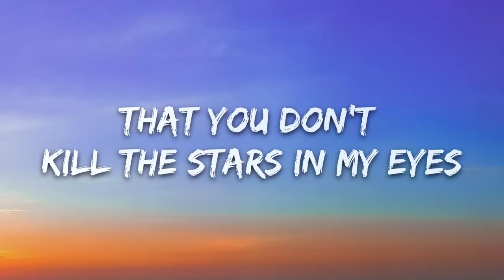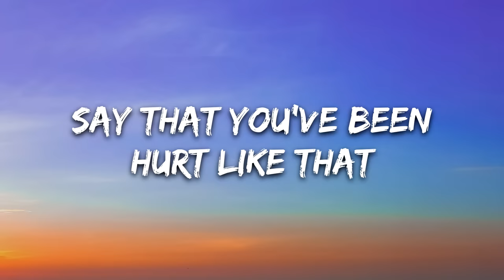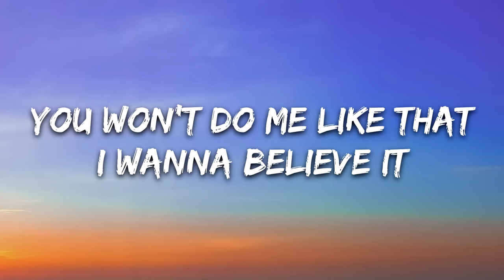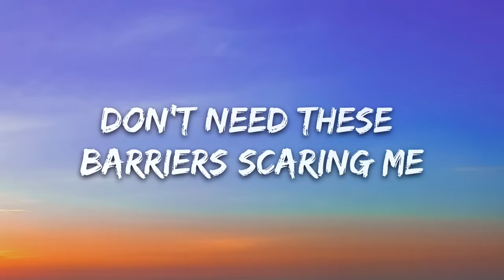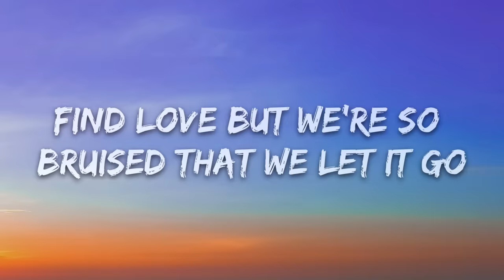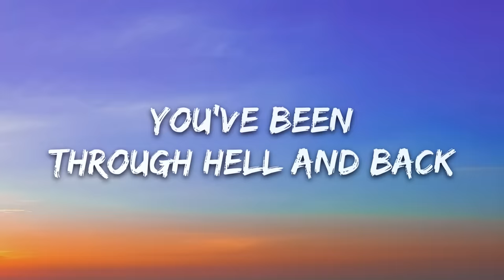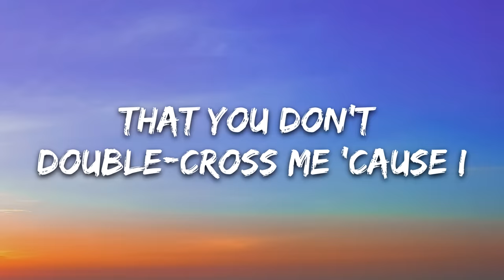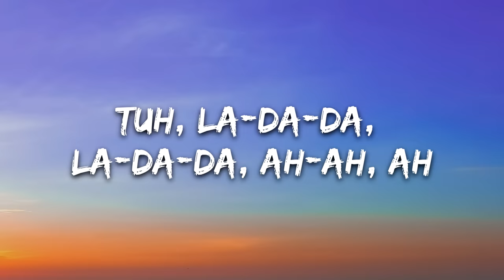Trevor Daniel - Fingers Crossed (Lyrics) feat. Julia Michaels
🎤 Lyrics: Trevor Daniel - Fingers Crossed feat. Julia Michaels

[Intro: Trevor Daniel]
Tuh, la-da-da, la-da-da, ah-ah, ah

[Chorus: Trevor Daniel]
I've got my fingers crossed
That you don't double-cross me 'cause I
Don't need these barriers scaring me
Like they did the last time
Fingers crossed that you don't scar me for life
That you don't kill the stars in my eyes
'Cause I really, really want you and I (Yeah, yeah, yeah, yeah, yeah)

[Verse 1: Trevor Daniel]
Forgive me, baby, if I'm a little cautious (Ooh, woah)
My ex made me a little too nauseous (Ooh-woah)
Thought she was an antidote but she toxic (Woah)
Now my mind is a mess, it's a moshpit

[Pre-Chorus: Trevor Daniel]
Say that you've been hurt like that
You've been through Hell and back
You won't do me like that
I wanna believe it

Baby, I've been letting my perception on love and your exes break me
And it's been like, drinkin' swill, I'm takin' all my baggage to the landfill
'Cause I don't want another scenario where we
Find love but we're so bruised that we let it go
Desperate times turn to be palpable
Can we save all of our reservations for date nights?

[Pre-Chorus: Julia Michaels & Trevor Daniel]
Say (Say), you've had it just as bad (As bad)
You've been through Hell and back (And back)
Say you won't do me like that

[Chorus: Trevor Daniel & Julia Michaels]
Fingers crossed that you don't scar me for life (You don't)
That you don't kill the stars in my eyes (In my eyes)
'Cause I really, really want you and I (I really want this with you)
Fingers crossed that you don't scar me for life (Oh, no)
That you don't run away every night